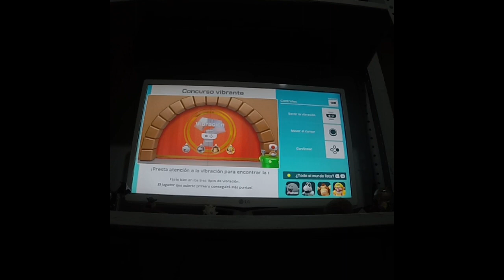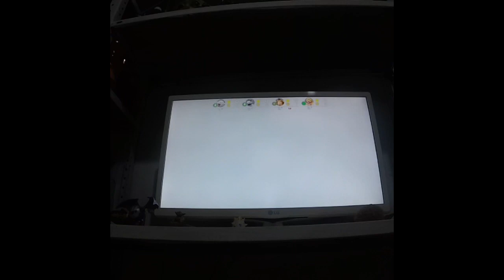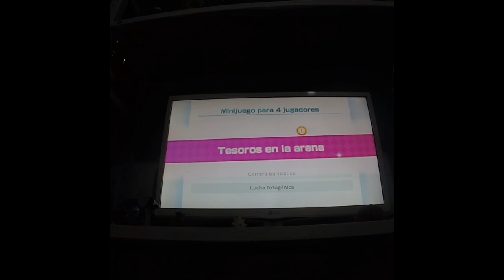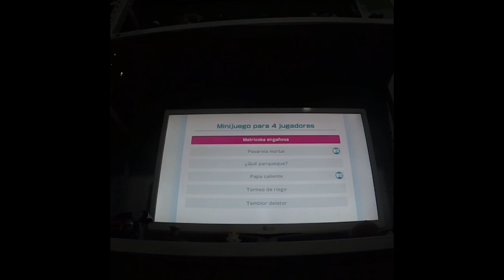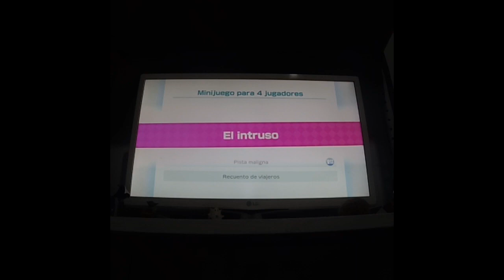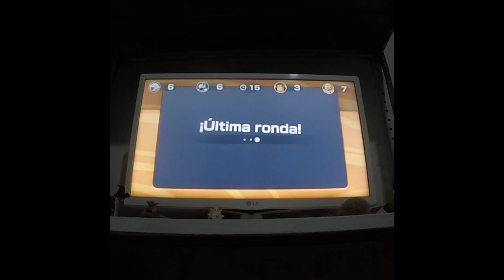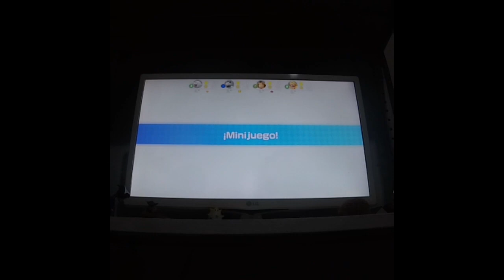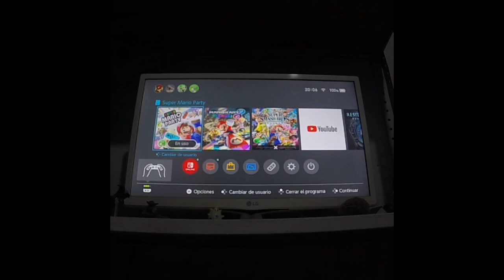Súper Mario party! Me encanto este juego.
Esta mejor que Mario party súper stars. Me gusto más la dinámica de los dados y aliados.